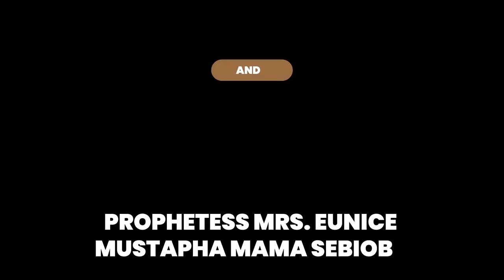IRI OWUROFRI 26TH Mach 021